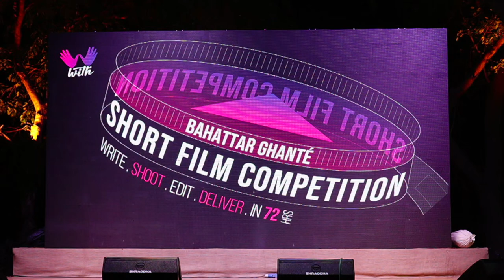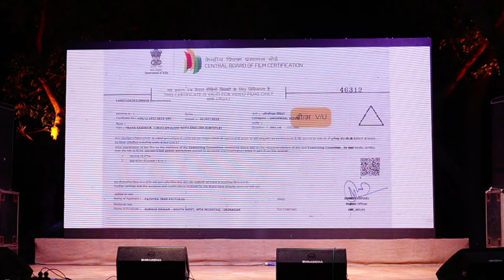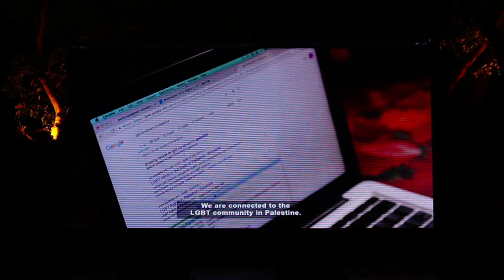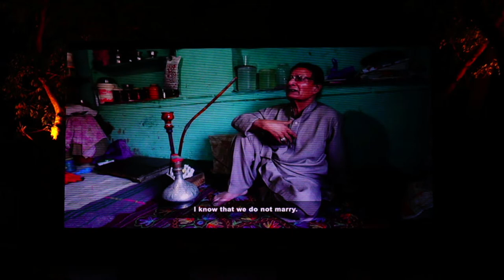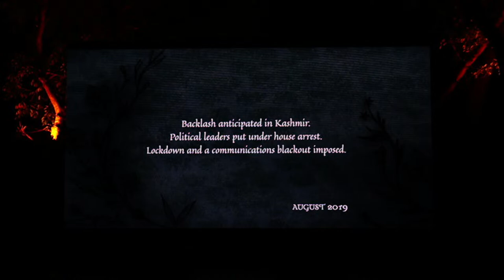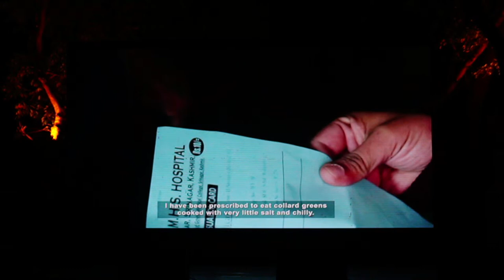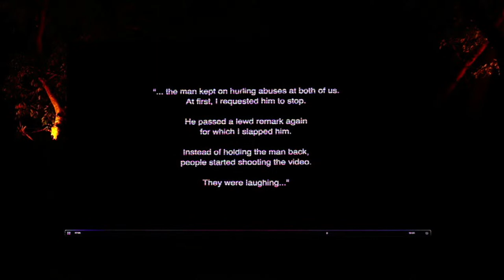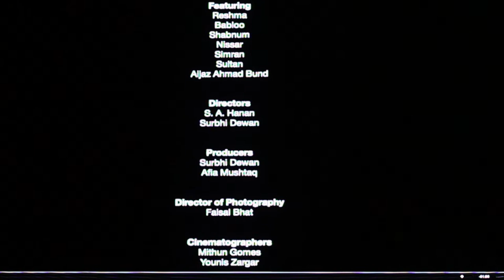With Winning Films